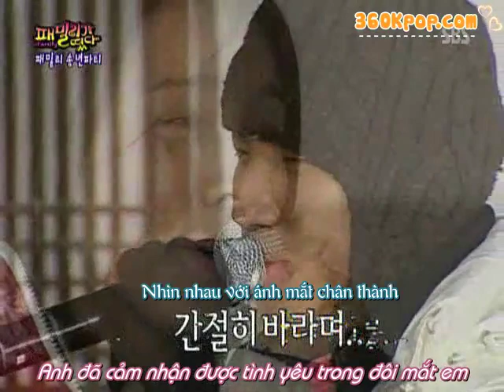The Blue In You vietsub - Hyori ft Dae Sung